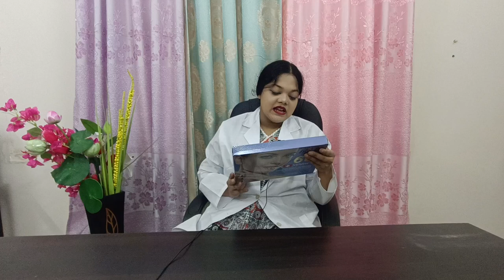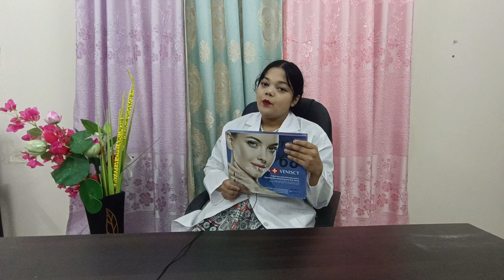68 Aqua Skin+Veniscy Trina Pico-cell Ultra Absorption SupremeSkin Whitening & Anti Aging Glutathione